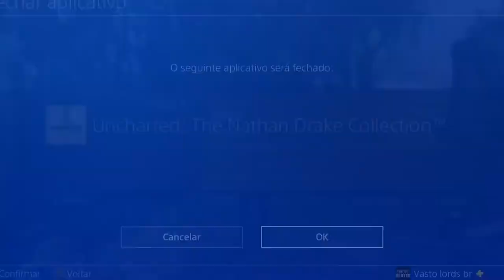NCHARTED 1 THE NATHAN DRAKE COLLECTION GUIA DE TROFÉUS E DETONADO 100% # 23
NÃO ESQUEÇA DE COLOCAR O NOME DO JOGO NA DESCRIÇÃO: NO MOMENTO DA DOAÇÃO